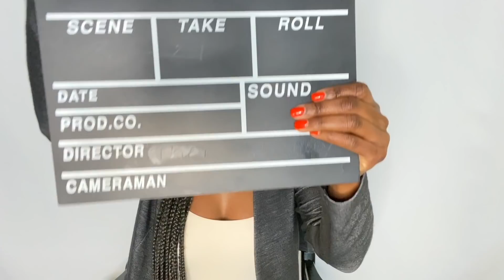Why Was This 3 Parts Again??? I Real Housewives of Atlanta S.13 Ep. 21 I Reunion Part 3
It’s finally over! This dreadful season has finally come to an end! Thank the Lord!!! Pour up some tea and let’s get into it!